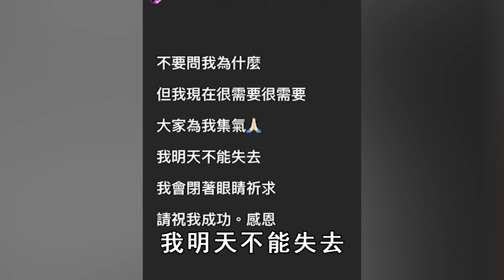46歲徐若瑄突發怪病讓人憂，曾被吳奇隆甩後為錢賣肉，今富商老公真面目太驚人#徐若瑄#歌手